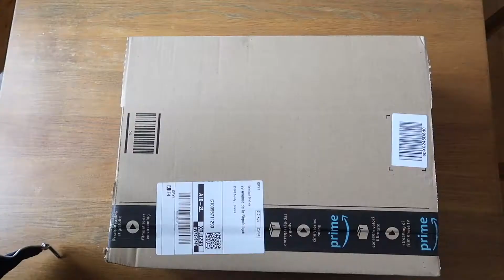FOAM ROLLER - LE MEILLEUR AMI D'UN ATHLETE | OLYMPICVLOG EPISODE 033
Je viens de le recevoir, et jusque là j'en suis plutôt satisfait !

Rouleau à mousse
Echelle de rythme

Mon matériel de vlog :
1er objectif
2nd objectf